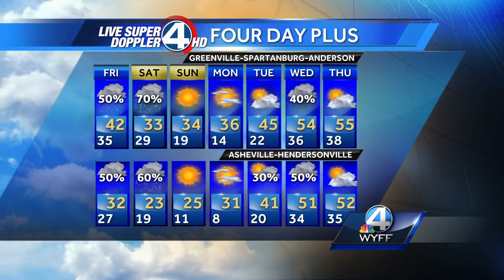John's Complete Forecast